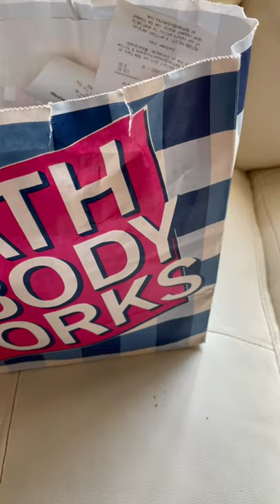// Bath & Bodyworks products shopping 🛍🛍 //shabiha’s vlog